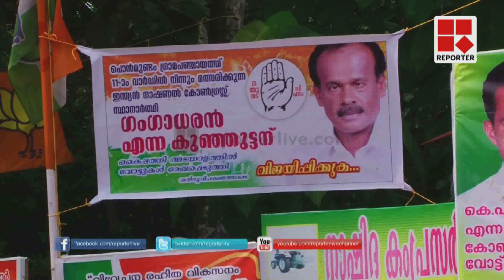Ponmundam Panchayath election